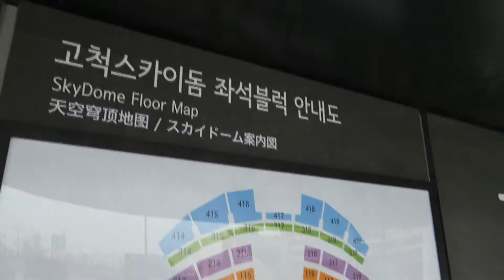돔구장이라고 하기엔 너무 작은 고척 돔구장